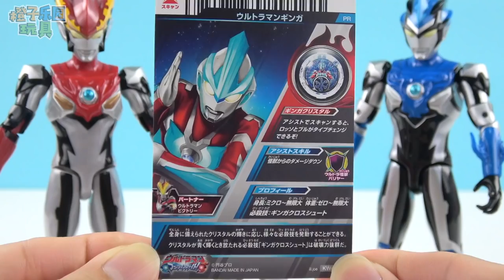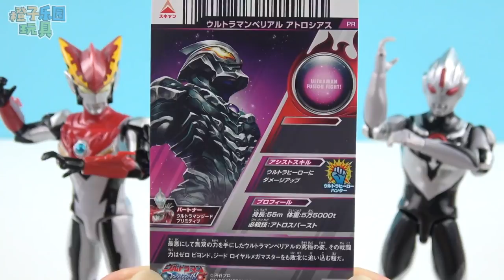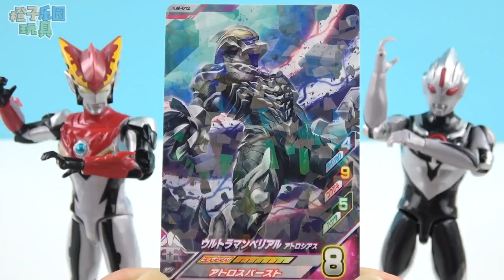黑暗歐布奧特曼卡片食玩召喚怪獸大作戰 超人力霸王羅布玩具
黑暗歐布奧特曼卡片食玩召喚怪獸大作戰 超人力霸王玩具